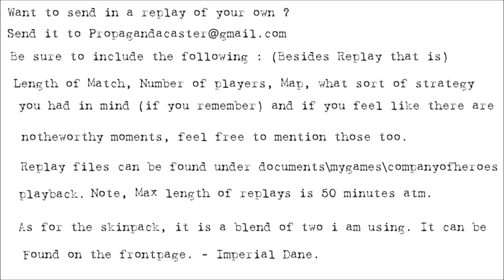[MNF][1v1] Propagandacast #88 [OH]Erhard Raus vs [SU]Redandblack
A 1v1 on Kholodny Ferma